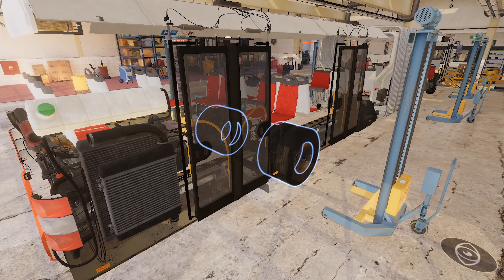Bus Mechanic Simulator - First Look Gameplay! 4K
Bus Mechanic Simulator - First Look 4K gameplay video.

In the Bus Mechanic Simulator you are in the position of an experienced mechanic. Roll up your sleeves, because extraordinary challenges await you! In your own bus garage, modeled on the basis of an original bus garage in Hamburg, you can maintain, repair, test and restore various true-to-original MAN bus models on four test stands.

Minimum system requirements:
- OS: Win 7/8.1/10 (64Bit).
- CPU: AMD / Intel dual-core (with hyper-threading) CPU, running at 3 GHz (Intel Core i5-3000 series or newer architectures are recommended).
- Graphics: AMD/NVIDIA dedicated graphic card, with at least 2048MB of dedicated VRAM and Shader Model 5.1 support. AMD R7 265 and NVIDIA GeForce GTX 950 Ti or newer architectures are recommended.